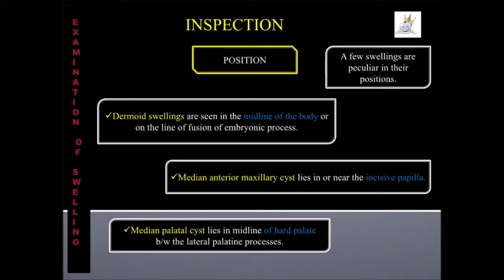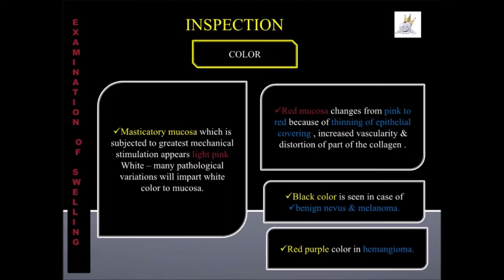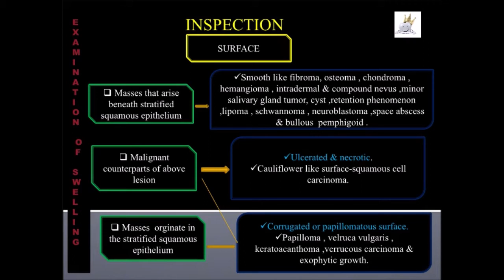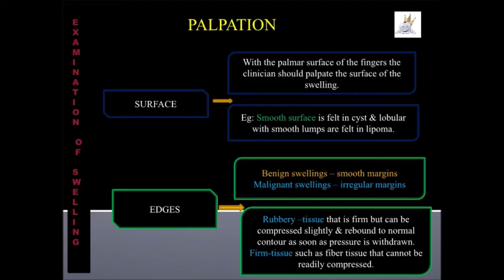CASE HISTORY 10 EXAMINATION OF SWELLING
SWELLING denotes enlargement or protuberence
in any part of the body.
each presentation is made after reference of standard books.enjoy learning with colorful flow charts.you can appreciate my efforts in instagram. All images used in this presentation are for educational and teaching purposes only. Each slide is made from my own note.